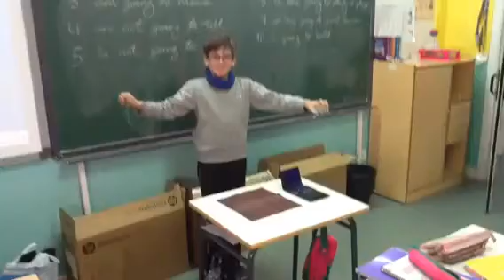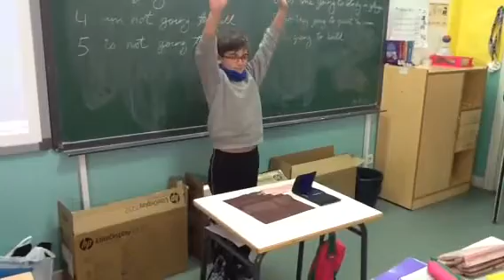Mágico and English Sergio